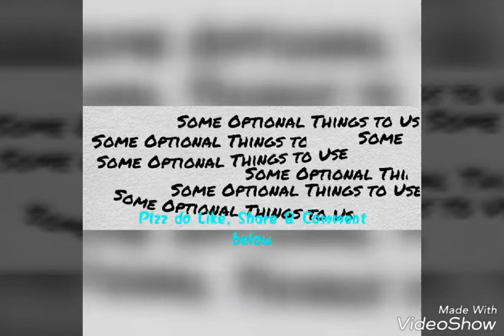Basic Necessities of Quill Art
HI... This video is about the Basic Necessities of Quill Art Work. I have also added some extra optional things too... I don’t say I have shown all... But still these things are important once to start with.

Most things I bought online through AMAZON.IN and rest all from a local store.